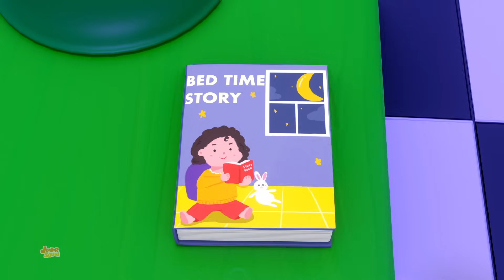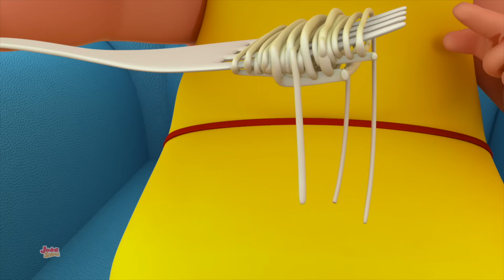Cinco Pequeños Bebés + Más Vídeos Preescolar y Rimas Especiales Día Niño Para bebés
"¡Bienvenido a Junior Squad, donde el aprendizaje se combina con el entretenimiento y la diversión no tiene límites! Nuestro canal se compromete a brindar contenido agradable, educativo y entretenido para niños de todas las edades. Ya seas padre, maestro o un joven curioso. , te espera un mundo de emocionantes aventuras.
En Junior Squad, ofrecemos una amplia gama de videos diseñados para inspirar la creatividad, fomentar el aprendizaje y encender la imaginación. Nuestro contenido incluye:
Interesantes videos educativos que cubren una amplia gama de temas, desde habilidades básicas de matemáticas y lenguaje hasta datos científicos fascinantes.
Animaciones vibrantes y cautivadoras que hacen del aprendizaje una experiencia agradable.
Historias entretenidas, canciones infantiles y aventuras que te llevarán a mundos nuevos y encantadores.
Canciones y rimas pegadizas que ayudan en el desarrollo del lenguaje.
Juegos y desafíos interactivos que mantienen a los niños entretenidos mientras aprenden.
Creemos que la educación debe ser un viaje lúdico e interactivo, y estamos aquí para hacerlo realidad. ¡Únase a nosotros en esta emocionante búsqueda de conocimiento y diversión!